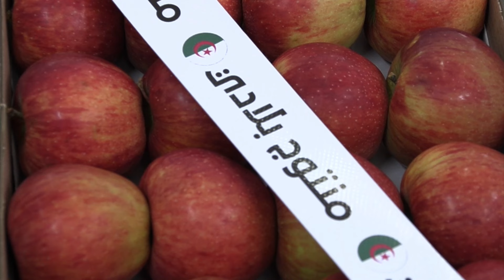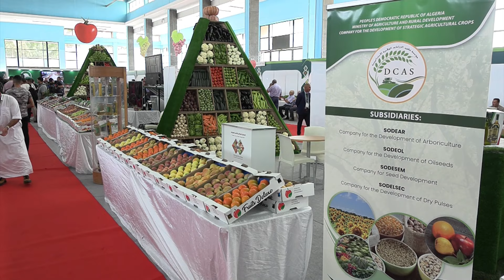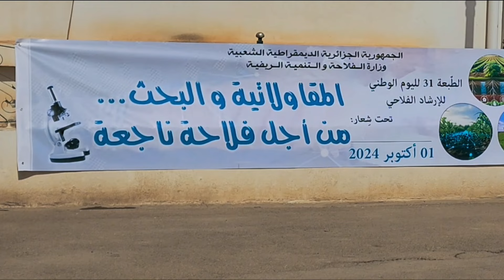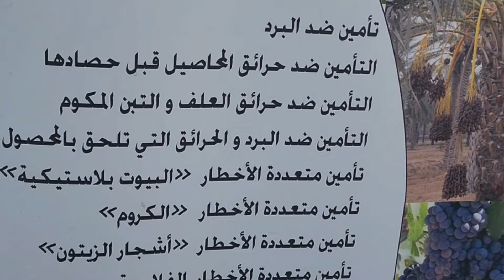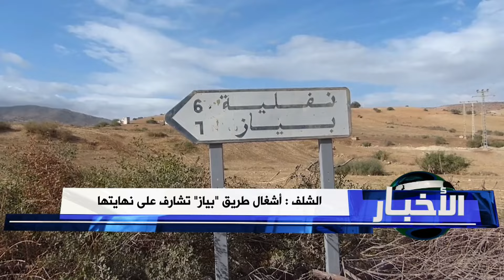النشرة الرئيســية ليوم الخميس 03-10-2024